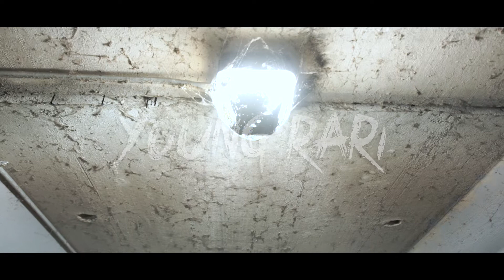XenaVonn "You" ft Young Rari, Donfu and Rod Willz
Dir: T. Mash x XenaVonn
DP: T. Mash